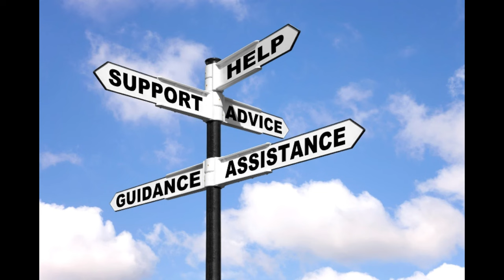Exploring the Impact of Silver Spoons' Special Episode 'Spare the Rod : Breaking Barriers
"A very special episode of silver spoons 1980s": The best scenes from the show.
Dive into the thought-provoking world of '80s television as we explore a groundbreaking episode of Silver Spoons titled "Spare the Rod" (Season 2, Episode 17). 📺💡 Join us on a journey through this powerful storyline, where Ricky discovers that his accident-prone friend Toby is actually facing physical abuse from his own father.

In this special episode, Silver Spoons bravely tackles the sensitive issue of child abuse, shedding light on a topic rarely addressed in mainstream television during the era. 🌟 Discover how the show's creators delicately navigate this challenging subject matter, delivering a message of courage, compassion, and the importance of speaking up against injustice.

Through the compelling performances of the cast and the impactful storytelling, "Spare the Rod" leaves a lasting impression, sparking conversations and raising awareness about the realities of child abuse. 💬💛 Join us as we reflect on the significance of this poignant episode and its enduring legacy in television history. Don't miss out on this insightful exploration of Silver Spoons' powerful message of empathy and advocacy.

Silver Spoons S02:E217 - Spare the Rod

Ricky finds out that his accident-prone friend Toby is actually being physically abused by his father.

To report domestic or elder abuse

The National Sexual Assault Online Hotline is a confidential national network that provides live help for victims of
domestic violence from trained support specialists. You can find local referrals for long-term support,
as well as information about resources and laws in your area. Chat with a member of their staff online or call them at 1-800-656-HOPE (4673).

Chapters:

00:00 Intro
00:31 Ricky Schroder
00:50 Joel Higgins
01:33 Erin Gray
01:49 Supporting Cast
02:30 Silver Spoons Concept
04:26 Spare The Rod Episode
05:49 Toby Enters
07:00 Very Special Episode Exposed
08:32 The Truth Revealed
09:12 The Confrontation
11:10 Goodbye Dad
12:32 Outtro

Retro Renaissance

Step into the time machine and journey through the rad vibes of the 1980s and '90s with our channel! 🕹️📼 Experience a nostalgic blast from the past as we explore the iconic sights and sounds of two of the most memorable decades in pop culture history. From the neon-lit streets and synth-driven beats of the '80s to the grunge-filled angst and rise of hip-hop in the '90s, our channel is your ultimate destination for all things retro and vintage. Join us as we celebrate the era of cassette tapes, Walkmans, and MTV, while also diving into the era of dial-up internet, Tamagotchis, and boy bands. Embrace the nostalgia and relive the magic of the '80s and '90s with us on this epic journey through time! 🎶✨